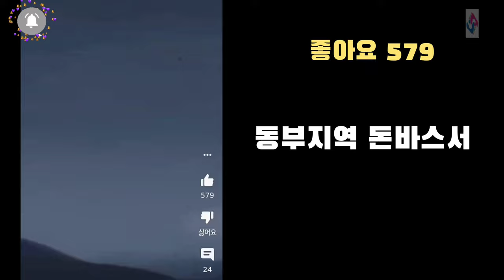★가짜영상 해부★ 우크라이나와 관련없는 가짜영상